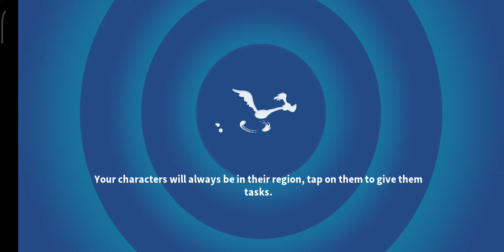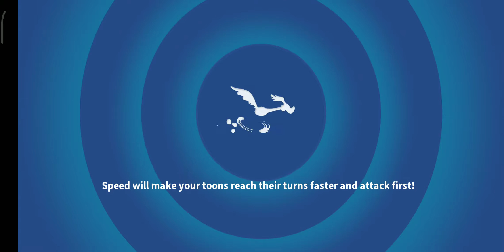[GRANNY TOWER] GRANNY TOWER - FLOOR 2 - ALL BATTLES [LOONEY TUNES WORLD OF MAYHEM]